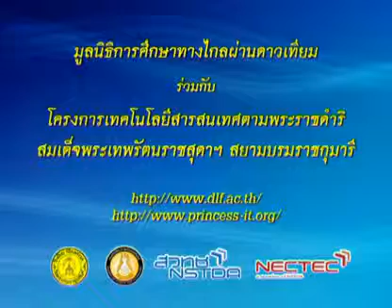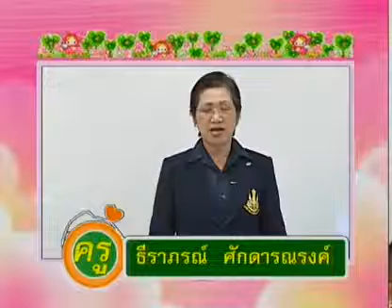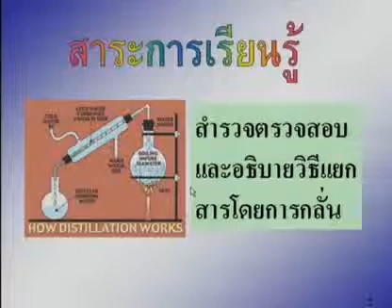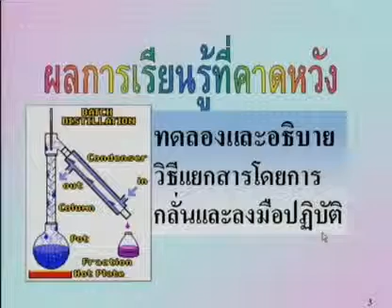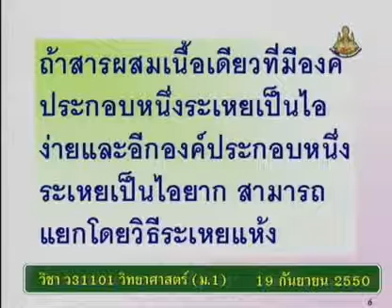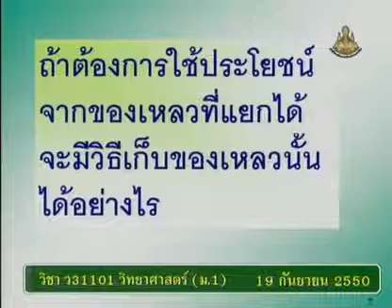276 50scM1 073Ah sciencem 1 วิทยาศาสตร์ม 1